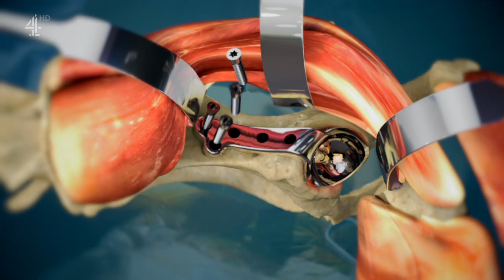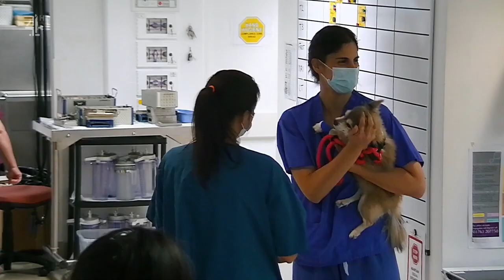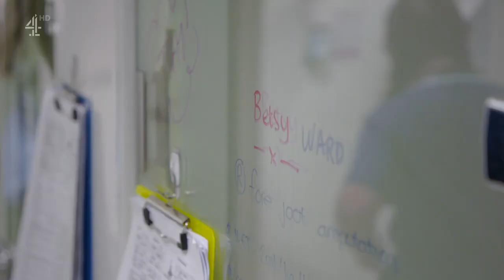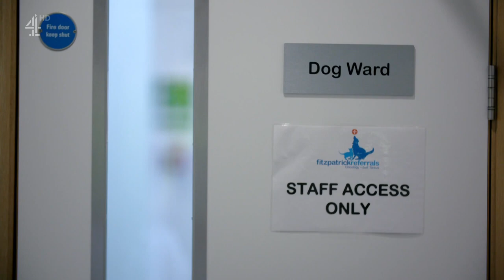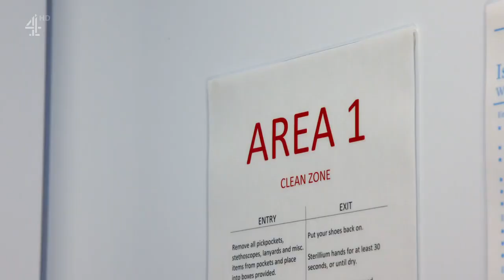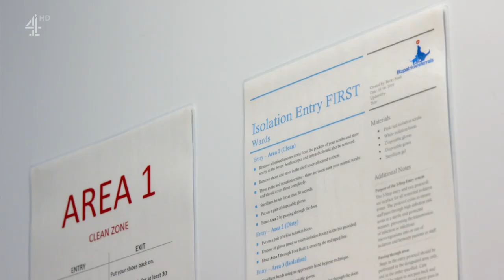The Supervet: Noel Fitzpatrick S16E02 - Full Episode 2021